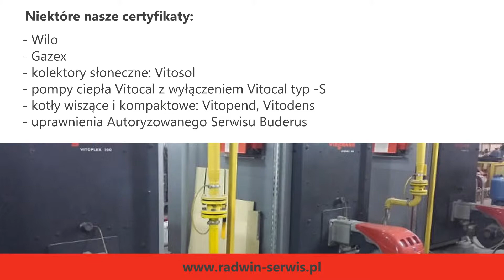serwis pieców gazowych Pruszków Radwin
Firma Radwin została powołana do życia przez Arkadiusza Wińskiego w 2009 roku w Pruszkowie, w województwie mazowieckim. Zajmujemy się profesjonalnym serwisem i naprawą pieców i kotłów gazowych.

Jesteśmy autoryzowanym serwisem gwarancyjnym urządzeń grzewczych firm Buderus, Viessmann oraz Riello. Te firmy obdarzyły nas zaufaniem dzięki naszym wykwalifikowanym pracownikom oraz specjalistycznemu sprzętowi.

Świadczymy usługi takie jak: serwis gwarancyjny i pogwarancyjny pieców gazowych, przeglądy okresowe kotłów, kompleksowa diagnostyka i konserwacja urządzeń grzewczych, naprawa pieców olejowych, serwis palników gazowych czy kolektorów słonecznych.

Sprawdź dlaczego tak wielu nam zaufało. Zapraszamy!